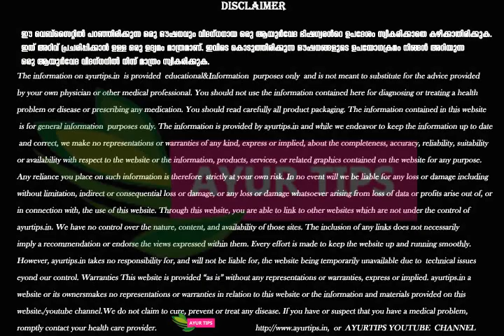നെല്ലിക്ക ഇങ്ങനെ ഒരാഴ്ച കഴിച്ചാല്‍ ശരീരത്തില്‍ ഉണ്ടാകുന്ന മാറ്റം/Malayalam Health Tips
ഇന്ത്യന്‍ ഗൂസ്ബറി എന്ന വിളിപ്പേരില്‍ അറിയപ്പെടുന്ന നെല്ലിക്ക ഒരു മഹാസംഭവം തന്നെയാണ്. ദിവസവും ഒരു നെല്ലിക്ക കഴിക്കാന്‍ അമിത പണച്ചെലവോ സമയ നഷ്ടമോ ഇല്ല. എന്നാല്‍ ഇതിലൂടെ ലഭിക്കുന്ന ഗുണങ്ങള്‍ എണ്ണിയാല്‍ തീരുകയുമില്ല. അമിതവണ്ണം കുറയ്ക്കാന്‍ ഏറ്റവും നല്ല മാര്‍ഗമാണ് ദിവസവും നെല്ലിക്ക കഴിക്കുന്നത്.വിറ്റാമിന്‍ സി, ആന്റെിഓക്‌സിഡന്റെ്, ഫൈബര്‍, മിനറല്‍സ്, കാല്‍ഷ്യം എന്നിവാല്‍ സമ്പന്നമാണ് നെല്ലിക്ക. സ്ഥിരമായി കഴിക്കുന്നത് രോഗപ്രതിരോധശേഷി വര്‍ധിപ്പിക്കും. ഒരു നെല്ലിക്ക ദിവസവും കഴിച്ചാല്‍ ശരീരത്തിലുണ്ടാകുന്ന മാറ്റങ്ങള്‍.